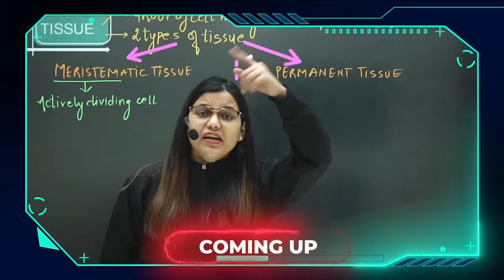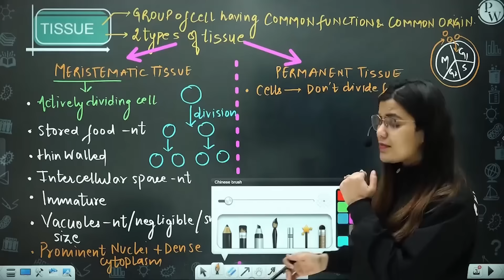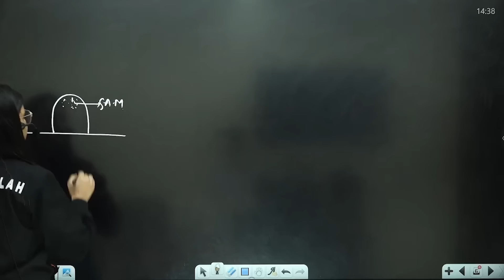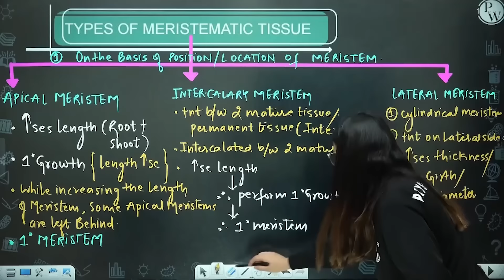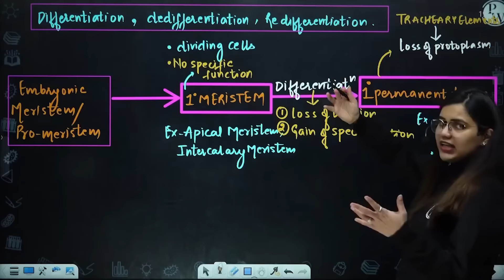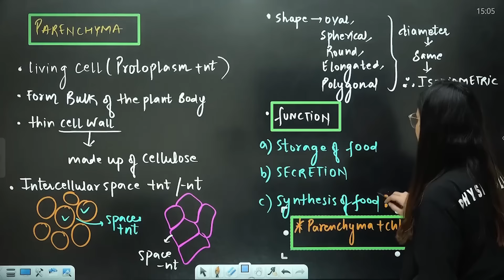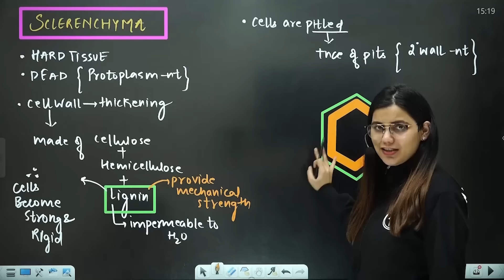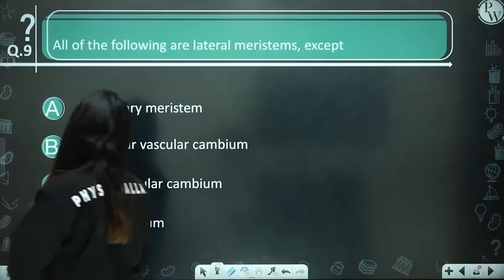Anatomy of Flowering Plants 01 || Tissue || Types of Meristematic Tissue || Class11/NEET RAFTAAR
In this ongoing RAFTAAR series for NEET, Yashika ma'am of PhysicsWallah is explaining to you about the Anatomy of Flowering Plants.

•        Tissue
•        Types of Meristematic tissue
•        Permanent tissue
•        Parenchyma
•        Collenchyma
•        Sclerenchyma

▶️Monday to Saturday :
Physics - 04:00 PM
Biology - 06:00 PM
Chemistry - 08:00 PM
▶️ Sunday :